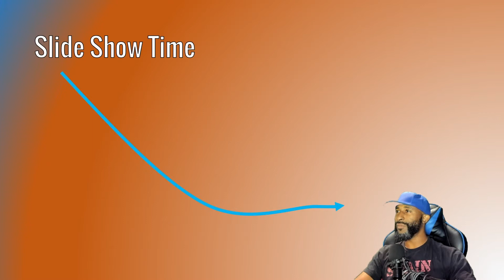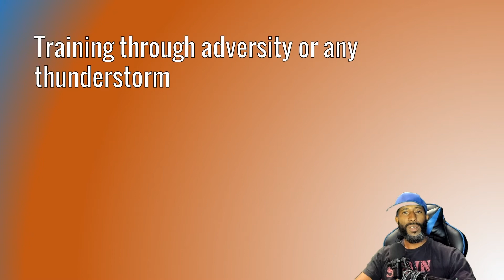That time when we got rained OUT of the gym!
Adversity comes up, especially in the course of running a gym.

This experience is only relatable for coaches, but we know as coaches, as trainers and as professionals, that there is a symbiosis between our trainees clients and ourselves.
So let's talk about a time where our trainees and clients helped us out of a jam.
 When not my gym got rained out to recap quickly, it was 2007 and we were inside of our new commercial gym in San Jose. This was an unimpressive space replete with concrete floors drywall, and the foam drop ceilings indicative of some garden variety construction circa 1978.
The building itself was much older and equally as unremarkable from the outside, looking in the only way a place like this was going to have any character is with the folks who inhabited it. And that happened to be our band of fitness professionals. We made it work. And over the course of about eight months, we built a clientele more than six strong fitness minds to train that clientele and started on a branding campaign, which was unique, but full of ambition, authenticity drive and heart. These of course are the core tenants of any gym.

The gym floor was an unimpressive array of multi-use flooring, covering random inauspicious parts of the gym: rubber on one side, green turf on the outside to resemble the Terra firma of sporting greens far away from here, and regular rolled out classroom style carpeting on the inside. All of this sounds low rent, but was much better than the shag carpet that was in there before when we got there, which we had to remove by hand.

Rain came and at first didn't threaten our business until we noticed drops coming through the foam interior ceiling. What started as a few drops quickly became audible and ominous and started us worrying about the state of the room we had for rent. It threatened our business, threatened our client's comfortability. And remember, this is in Willow Glen, one of the more prestigious and affluent neighborhoods in all of the south bay.

That didn't matter. We just wanted our clients to be comfortable. So when the rain started to pick up and the whole flow foam tile drop ceiling fell straight to the floor, like a meteorite, we decided we needed to change before we started to panic. Luckily our trainees came to the rescue.